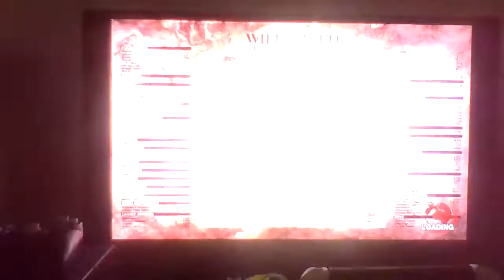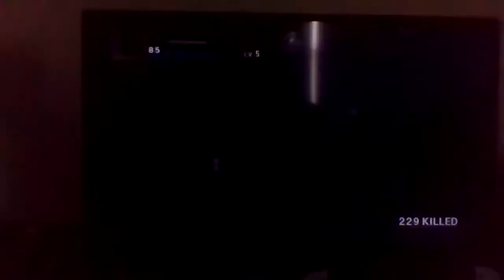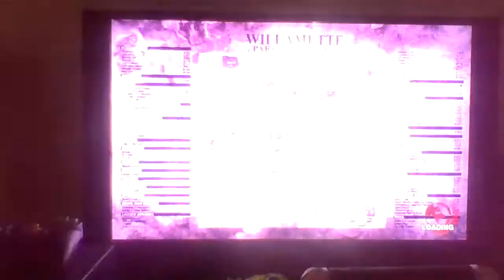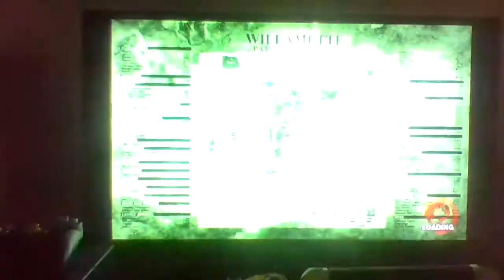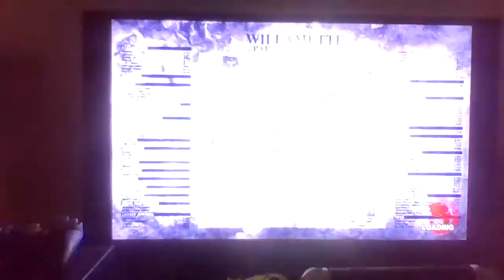Crazy Manager - Dead Rising: Chop Till You Drop Part 05 (Wii)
Hey guys it's me Steven here with another video of Dead Rising: Chop Till You Drop for the Nintendo Wii. Hope you enjoy.